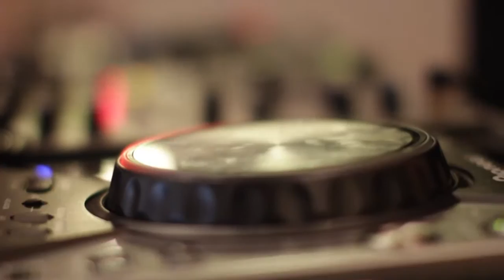Karimah & Dane Henry's Wedding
Kariamh & Dane Henry's Wedding Video
I hope you enjoy our wedding film.

Video by
Chico D. Mejia